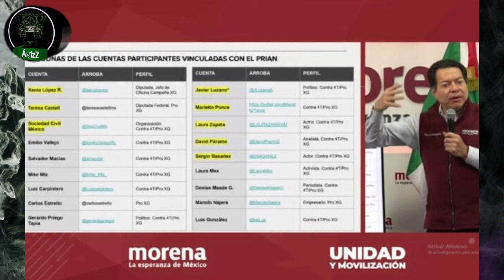La panista Kenia López Rabadán responde a Mario Delgado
La senadora panista Kenia López Rabadán respondió desde el Congreso a la acusación que le hizo el presidente de Morena, Mario Delgado, sobre los supuestos bots que inflan tendencias en Twitter.